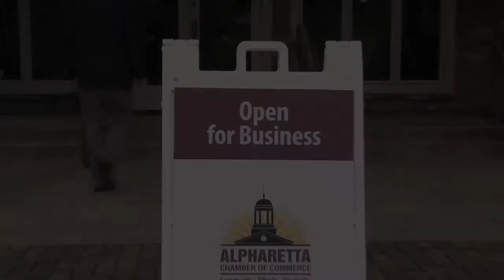ACC Coffee & Commerce Breakfast with John Bardis recap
Many recently joined the Alpharetta Chamber of Commerce for Coffee & Commerce breakfast and networking at the Alpharetta Athletic Club. Breakfast and coffee was provided as attendees networked with other Alpharetta businesses, encouraged economic growth and heard from this month's speaker John Bardis, CEO of MedAssets.The goal for these meetings is to help grow businesses and keep participants informed.

Prefessional U is a multi-media career development organization that provides impressionable youth, ages 14-24, with a plethora of information and resources needed to excel in one's favored profession.